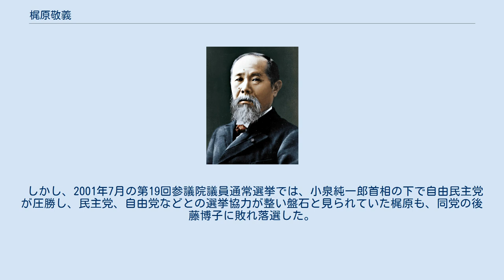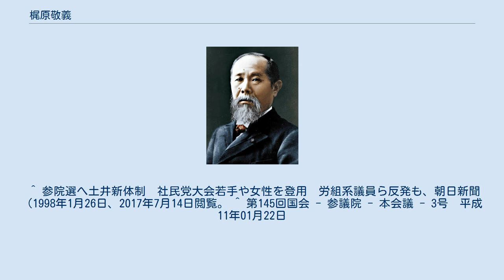梶原敬義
梶原 敬義（かじわら けいぎ、1937年1月2日 - ）は、日本の政治家。
 大分県別府市出身。
1960年、大分大学経済学部卒業。
 1983年の第13回参議院選挙に日本社会党公認で立候補し、初当選。
その後、1989年の第15回参議院選挙、1995年の第17回参議院選挙でも当選し、計3期18年にわたって参議院議員を務めた。
 この間、1991年9月12日に発足した社会党シャドーキャビネットでは内閣官房副長官に任じられ、1995年8月8日に発足した村山内閣改造内閣では大蔵政務次官に就任している。
また、1996年の社会民主党への党名変更後も、社民党にとどまった。
1998年1月の党役員改選では、及川一夫政審会長の退任が決まると労組系の議員を背景に後任の政審会長に名乗りを上げたこともある。
 しかし、2001年7月の第19回参議院議員通常選挙では、小泉純一郎首相の下で自由民主党が圧勝し、民主党、自由党などとの選挙協力が整い盤石と見られていた梶原も、同党の後藤博子に敗れ落選した。
 選択的夫婦別姓制度導入に賛同する。
 ^ 参院選へ土井新体制　社民党大会若手や女性を登用　労組系議員ら反発も、朝日新聞（1998年1月26日、2017年7月14日閲覧。 ^ 第145回国会 - 参議院 - 本会議 - 3号　平成11年01月22日